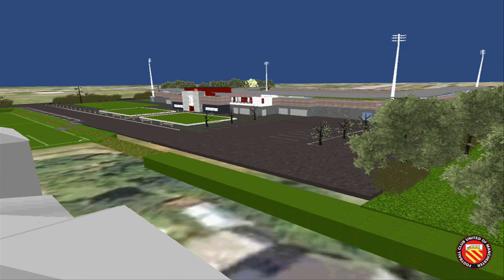Flyaround FC United's New Ground in Moston, Manchester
A flyaround of a model of the new ground for Manchester's FC United. Building work will start on the new football ground, sports and other community facilities in Moston in early November 2013.